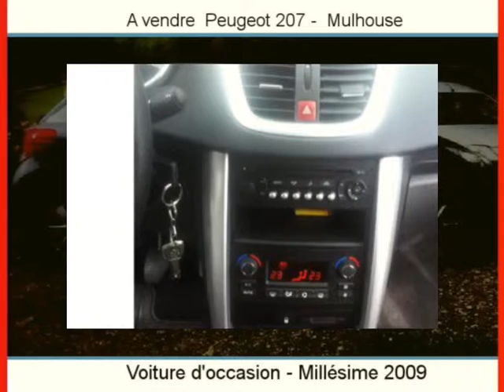Achat Vente une Peugeot 207 Mulhouse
A vendre à  Mulhouse  Occasion automobile Peugeot 207 de 68000 Km.
automobile occasion Autoenvideo : Achat Vente une Peugeot 207  Mulhouse  Haut-Rhin